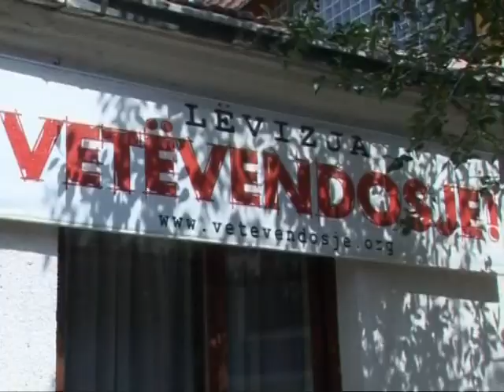HESHTJE PARA ZGJEDHJEVE PARTITE PRESIN PA KOMENT 12 DHJETORIN LAJM